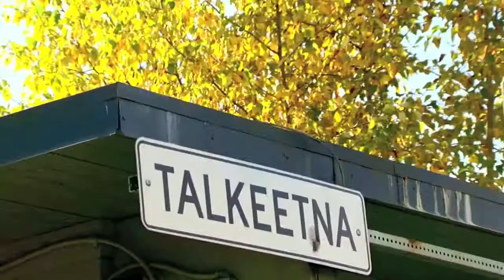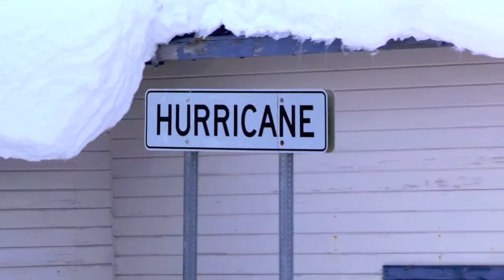Life in the Alaska Bush # 33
Great look at the main street life in little quirky village of Talkeetna..  The Roadhouse